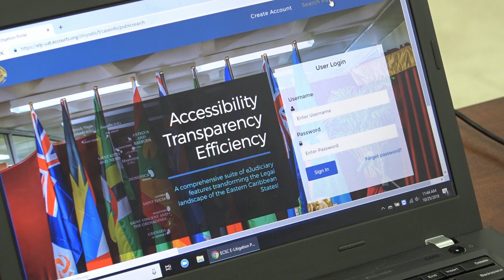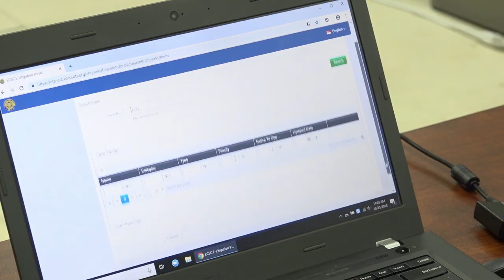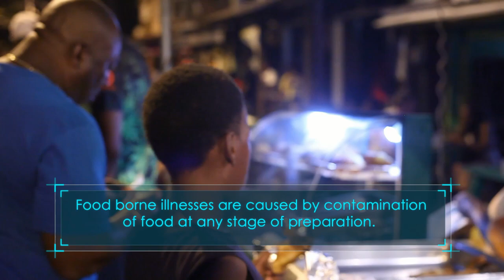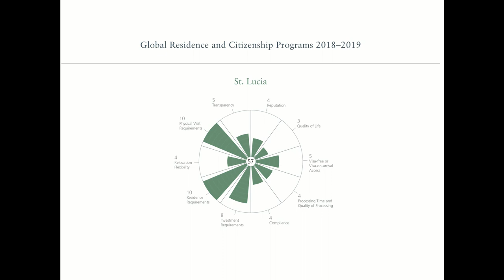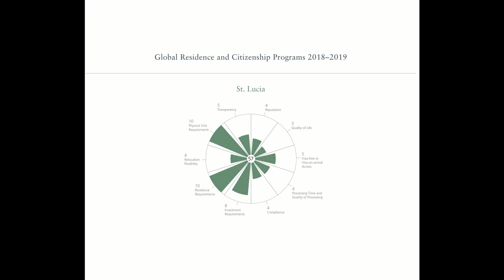NationBeat (October 25, 2018)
HEADLINES for NationBeat

The Eastern Caribbean Supreme Court takes another step toward modernization with the e-ligitation portal.

The first synthetic playing field on Island is nearing completion

AND

Kweyol Heritage Month at fever pitch.